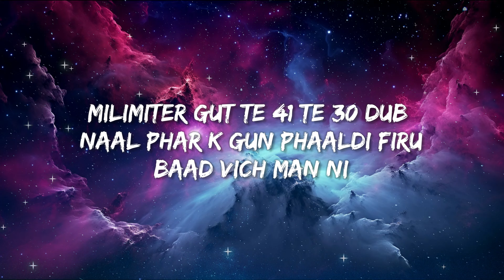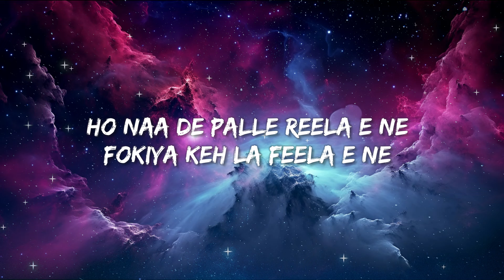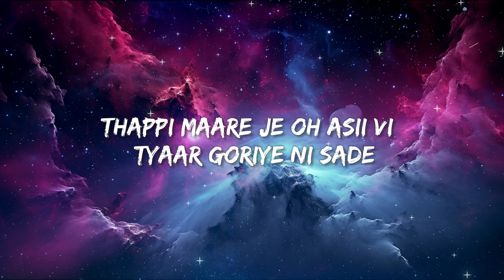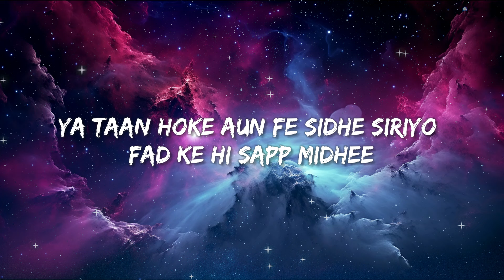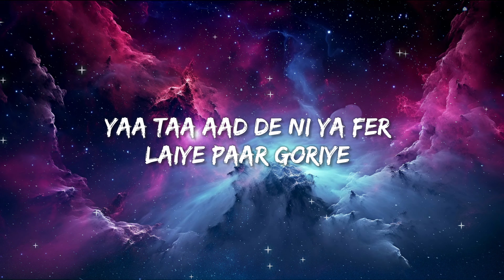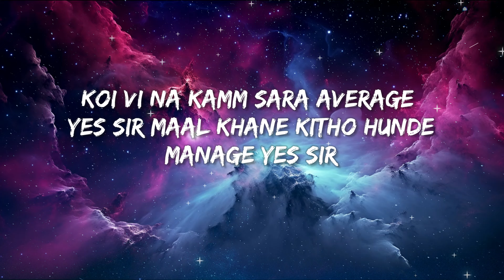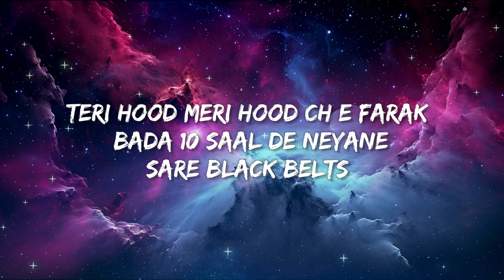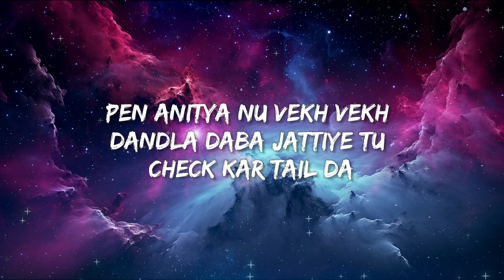Accounts Lyrics Ft ‪@YoYoHoneySingh‬ | His-story @Nijjar‬ -